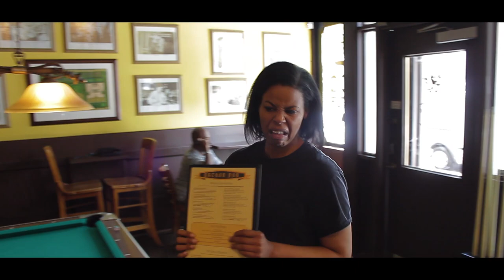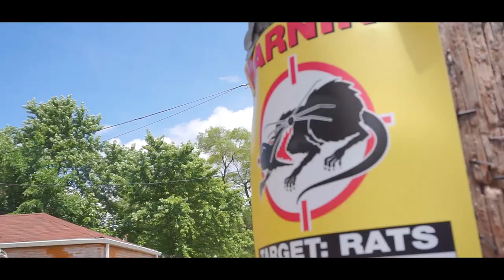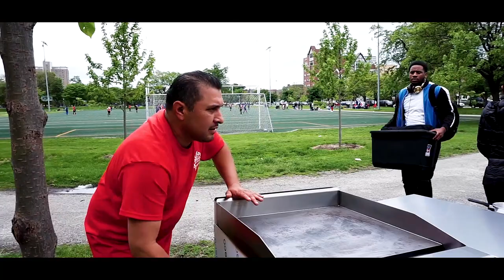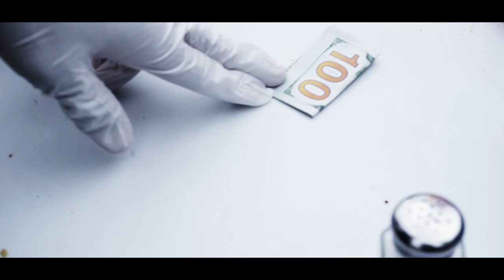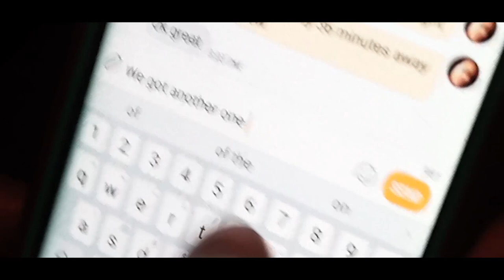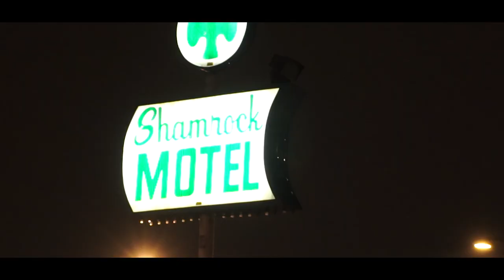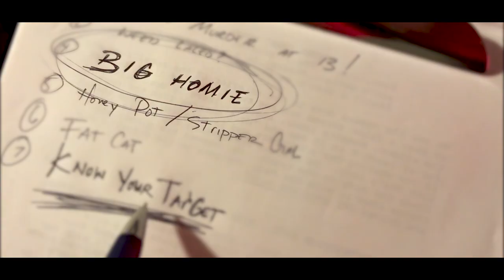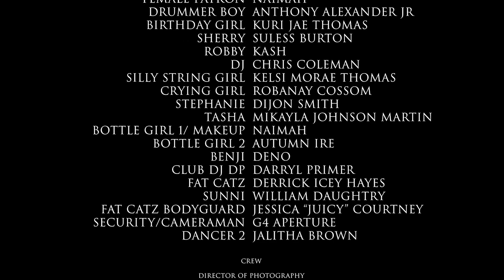Mr, Motta FULL FILM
In 2018 we released the best crime thriller out of Chicago and it is now available on YOUTUBE!

Synopsis: Dexter Motta is an up and coming filmmaker who has been under scrutiny since his last film, which inadvertently brought heat down on one of the city’s most notorious figures. With his career on the line , he takes on  his grittiest and most dangerous subject yet. A sit-down interview with a hired gun looking to retire...